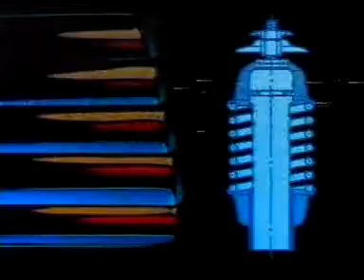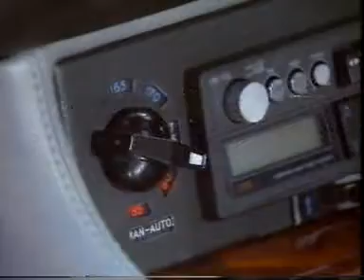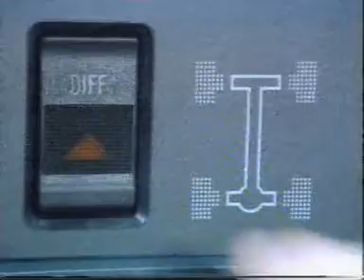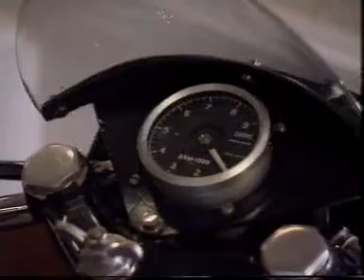Top Gear 1990 13x13 Episode 13